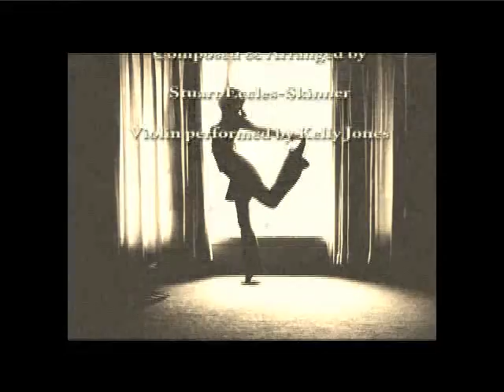The Last Dance (By Stu E Skinner)*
The is a peice of music I finished composing earlier this year.
I'm really proud of it and think it could work beautifully with some imagery/animation.
I don't have the knowhow or skill to do it myself but if you think you would like to give it a go give me a holla.

In my third year (BA Hons) I was required to study the compositional techniques of an artist of my own choosing and then create my own original composition (Not a pastiche) using similar ideas. So though this is my own composition through and through I would like to tip my hat to the amazing Al Petteway, a truly inspirational musician.